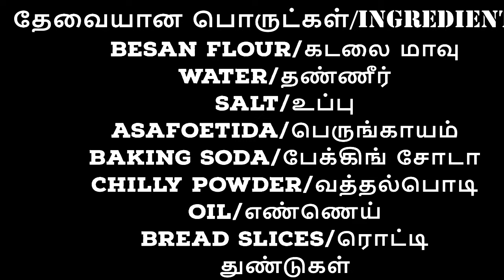Bread bajji/Fried Bread Snack Recipe/Crispy Bread Bajji Recipe/ How To Make Bread Bajji In Tamil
How To Make Bread Bajji In Tamil
In this video I showed You how to prepare bread bajji.

Ingredients:
Besan flour-1 Cup
water-1cup
Salt-to taste
Asafoetida-1/4 tsp
Baking soda-1 Pinch
Chilly powder-1tsp
Oil-For deep fry
Bread slices-10 small pieces

கடலை மாவு-1 கப்
தண்ணீர் -கப்
உப்பு -தேவையான அளவு
பெருங்காயம் -1/4மேஜைக்கரண்டி
பேக்கிங் சோடா-1 சிட்டிகை
வத்தல்பொடி-தேவையான அளவு
எண்ணெய் -தேவையான அளவு
ரொட்டி துண்டுகள்-10சிறிய  துண்டுகள்

-Take a kadai pour some oil for deep fry .
-Take a bowl Add a cup of Besan flour
-Add Asafoetida 1/4 tsp
-Add Baking soda 1 Pinch
-Add Chilly powder 1tsp
-Mix together and add water little by little
-Cut the bread slices into 4 pieces
 -Dip the bread into the batter
-Deep fry the bajji
Now bajji ready to serve
BE HAPPY.
BE HEALTHY.

snackswith bread bread recipesforsnacksintamil breadbajjiintamil bread bajjistreetfood breadbajjitamil breadmasalabajjirecipe breadrecipeindianstyle bread recipesforbreakfast bajji mixrecipeintamil bajji maavurecipe bajjmaavubondaseivathueppadi eveningsnacksevening snacks veg,evening snacks with bread,bread recipes for snacks in tamil,evening snacks bread recipe in tamil ,
Instant snack recipe,masala bread toast,Bread Masala,Quick Breakfast Recipe,Bread Recipes,Kids Breakfast Recipe